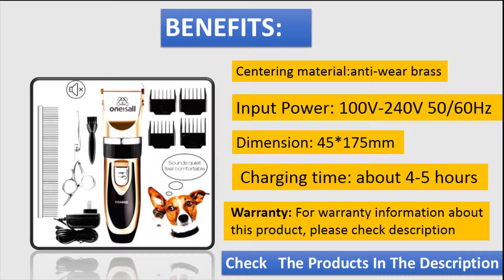Cat clippers - Best Cat Clippers 2018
this video I Will Show You Best Cat clippers 2018.
check the products in the description.

Sminiker Low Noise Rechargeable
Cat Shaver
Wahl Clipper Pet-Pro Pet Clipper
OMORC Professional
oneisall Pet Grooming Clipper